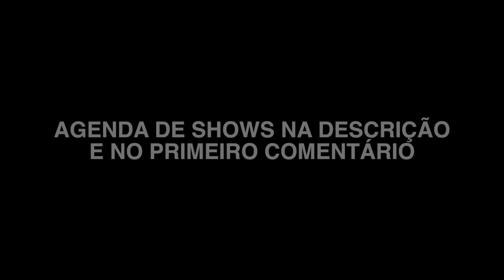A LUTA DE 36 SEGUNDOS - FLAVIO ANDRADDE - STAND UP COMEDY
NÃO CHOCOU O MUNDO

* CURTE
* COMPARTILHA

Flávio Andradde veste: Lleva Denim e Altitude Zero